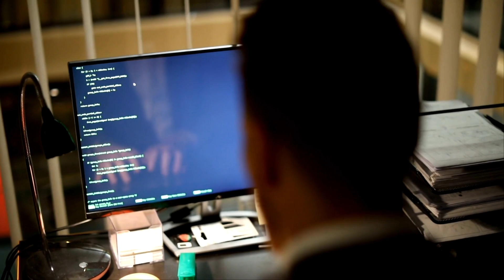5 Reasons Why You Should NOT Become a Data Scientist - MUST WATCH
So far on this channel, I have only talked about how amazing data science is but today I will switch gears and talk about the 5 reasons why you should NOT become a data scientist! This is a must watch video if you are considering a data science career because you need to figure out whether this field is for you.

Timestamps
0:00 - Welcome
0:20 - Reason 1
1:24 - Reason 2
2:26 - Reason 3
3:17 - Reason 4
4:04 - Reason 5